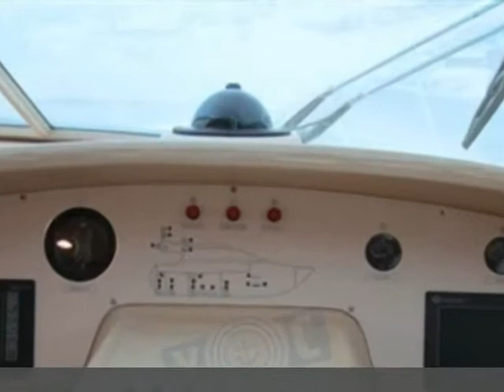VZ VZ 18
centro nautico lignano srl
 friuli venezia giulia  ud
 barche a motore vz

 friuli venezia giulia udine pertegada di latisana vz vz 18 2005 vz 18 barche a motore 490 2 x 1050 hp - man le 403 - entro bordo diesel - anno: 2005 - ore moto: 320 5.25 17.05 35 yacht vz 18 fly perfettamente conservato e ricondizionato nel 2013  estetica e motori perfetti  2 motori linea d asse man le 403 da 1050hp cad  3950lt diesel e 1200lt di acqua  generatore 200w  aria condizionata  elica di prua e di poppa  dissalatore  frigoriferi  gps  pilota automatico  radar  plotter  antenna satellitare e tv  stereo cd  3 cabine matrimoniali  3 bagni  cabina con letto  teak sul fly  interni in ciliegio  possibilitÃÂ  di subentro leasing.accessori: allarme motore  allarme sentina  ancora  angolo barra  antenna radar  aria condizionata  autoclave  batterie  boiler  bussola  caricabatterie  computer di bordo  contamiglia  display  dissalatore  doccia esterna  dotazioni di sicurezza entro 12 miglia  ecoscandaglio  elica di poppa - sterntruster  elica di prua - bowtruster  flap elettrici  forno  frigorifero esterno  frigorifero interno  ghiacciaia  gps  gruette per tender su fly  impianto acque nere  impianto antincendio  impianto tv  passerella (elettroidraulica)  pilota automatico  plotter con antenna gps  pompa di sentina automatica  pompa di sentina manuale  porta ingresso  pozzetto teak  presa 220v banchina  presa acqua banchina  prese interne 12v  prese interne 220v  radar  radio vhf  salpa ancore elettrico  scaletta bagno  stereo  tromba  tv  3 wc marino elettrico. ( navisid# 244893 )

   idAnnuncio: